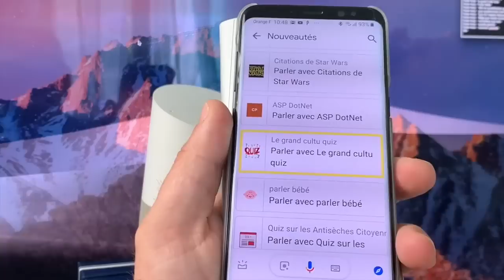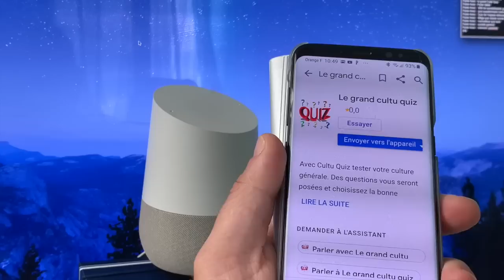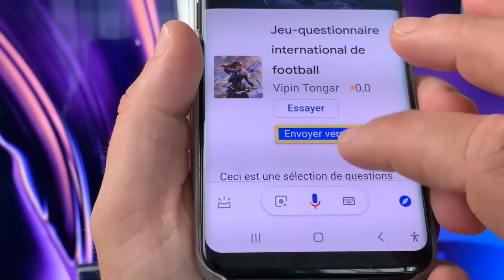Parler Avec Google Home ET Ses Nouvelles Applications News Google Home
Salut et voilà une nouvelle vidéo sur notre Google Home et ses nouvelles applications pour tous des Quiz, Football, Jeux, Enfant , et bien plus encore. Comme d'habitude je vous présente toutes ses nouveautés qui j'espère vous plairons Et ABoonez vous ça fait toujours plaisir.

Mots Clé:
Parler Avec :  Etrange Quiz
Parler Avec : l’Envol le podcast
Parler Avec : Citation Du Jour
Parler Avec : Tic Tac Musique
Parler Avec : Citation De stars Wars
Parler Avec : le grand Culte Quiz
Parler Avec : Parler Bébé
Parler Avec :  Wiki de sensibilisation générale
Parler Avec :  jeux questionnaire international de football
Parler Avec :  Quiz de l’espace éblouissant
Parler Avec :  Méga quiz dessin animé
Parler Avec :  merveilleux quiz tech
Parler Avec :  société général
Parler Avec :  mémoire cartonish